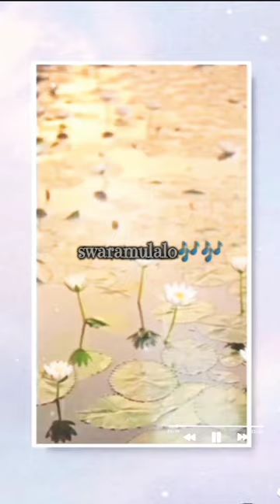prema parichayame song/ 24 movie AR Rahman, Hriday Gattani & Chinmayi Sripada.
24 Movie
Director Vikram Kumar
Producer Suriya
Singer Chinmayee Sripada, Hriday Gattani
Star Cast Suriya, Nitya Menon, Samantha
Music